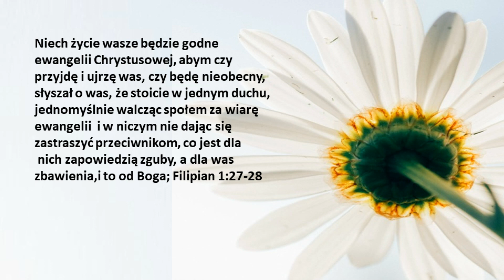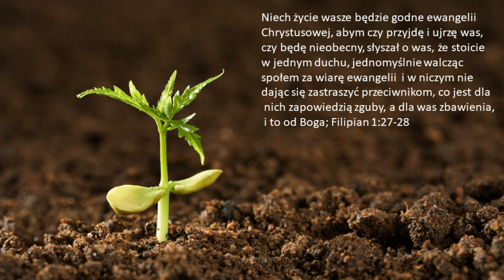Życie godne ewangelii